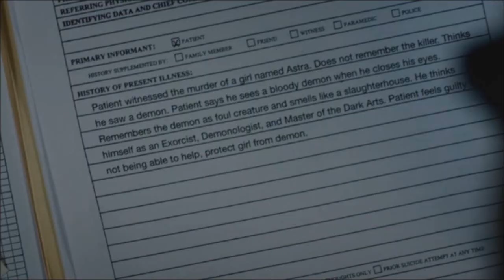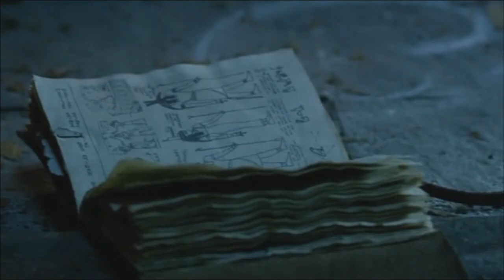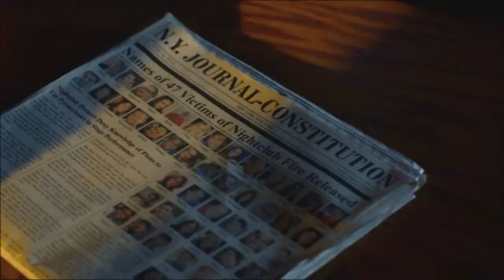Constantine Music Video: Centuries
While learning how to use Vegas Movie Studio, I unwittingly ended up making this music video. It turned out quite well overall. If “Constantine” doesn't get renewed for another season, at least there’s plenty of re-watch value. Come on, NBC, be nice for once! :) SaveConstantine!

Update: NBC has nixed another season, and no network played rescuer. Such a shame because the show was quite good most of the time. RIP, Constantine.

Artist: Fall Out Boy
Song: Centuries
Label: Island Records
Year: 2015
Show: Constantine
Comic: Hellblazer (briefly- no spoilers for once)

If you like the song, please support the artist! I did. :)

And this is for tonight
I thought that you would feel

Until you die for me, as long as there is a light